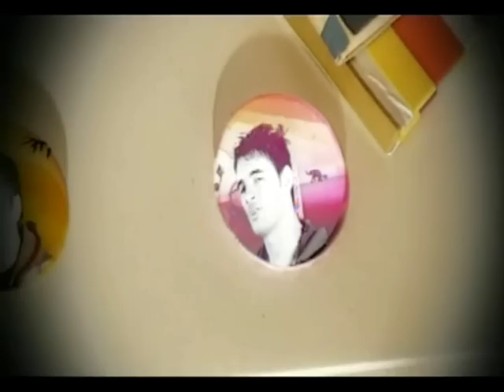Andy y Lucas- Apareciste Tu- Video "Oficial"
Video de Andy Y Lucas de la canción Apareciste Tu del nuevo disco Pido La Palabra. El v ideo lo he hecho yo, con el programa movie maker. Tengo tambien la versión de Pido la Palabra, pueden verla en mi canal.